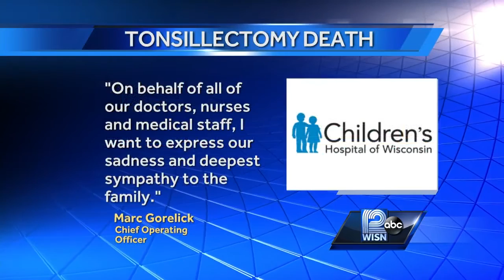9-year-old dies after tonsillectomy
After the minor outpatient surgery, Solomon Womack's parents called 911. He was taken to the Children's Hospital, where he received the surgery, and died.